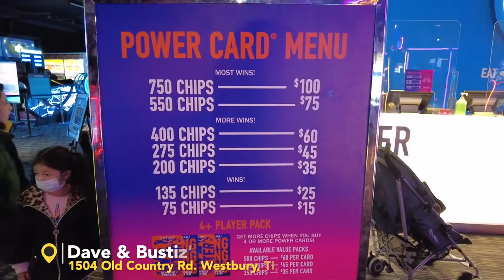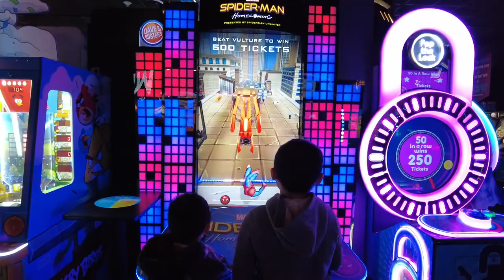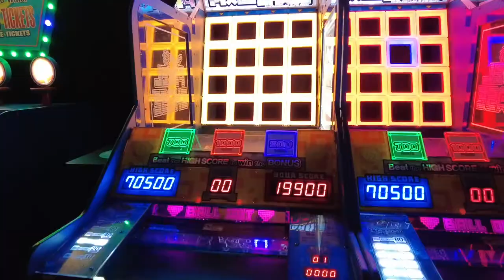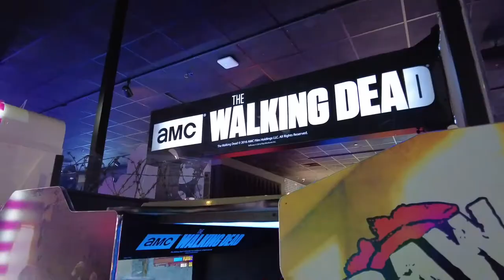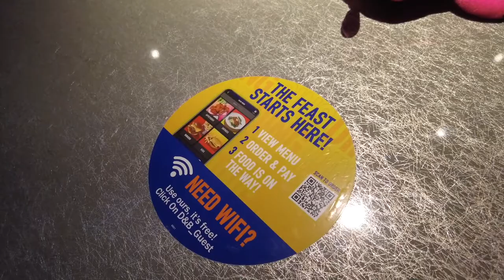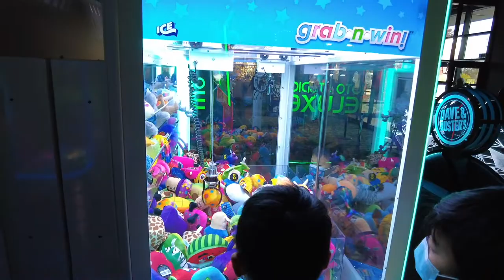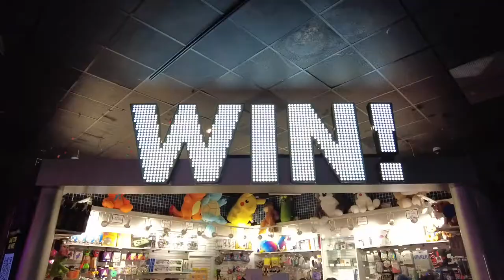Dave & Buster's Westbury New York 2021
Dave & Buster's is an American Restaurant and Entertainment Business. Dave & Buster's has a full service restaurant and video arcade.

Come and join us to explore this amazing and fun place - Dave & Buster's located at Westbury New York

1504 Old Country Rd.
Westbury, NY, 11590

Follow Us

Family Fun with Rainiers Family

__________________About us____________________

We are Indonesian family of 4 who currently living in NYC. We post family videos weekly; anything that shares about LOVE and family values. We hope our videos can help and inspire all parents to have a good and fun time with their children; as well as the children to enjoy quality time with their family. Family Fun with Rainiers Family

 "For You created my inmost being; You knit me together in my mother’s womb. I praise You because I am fearfully and wonderfully made; Your works are wonderful, I know that full well." Psalm 139: 13-14

Fun Family Adventure Sharing Amazing Experiences to the World. From Water Park, Attraction, Foods, and Many More.